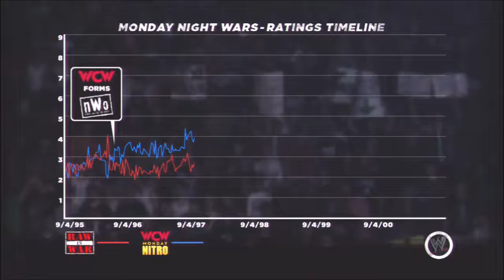WWE 13 - The Future Of The WWE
PSN:DariusGrant94